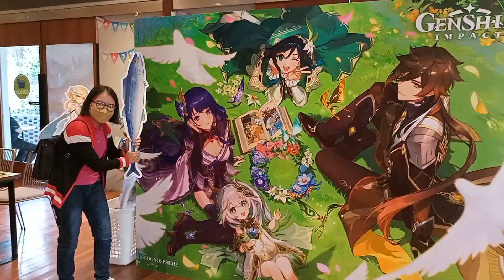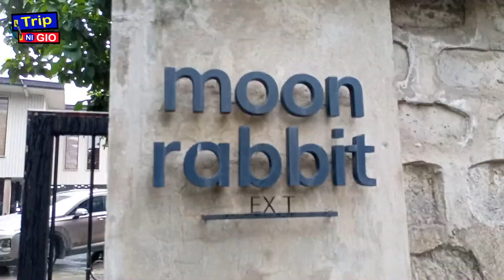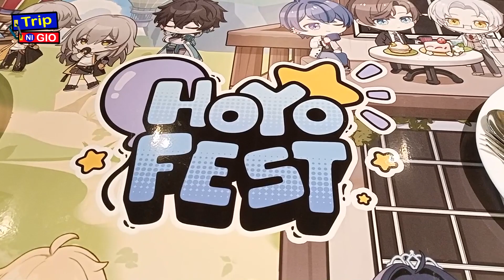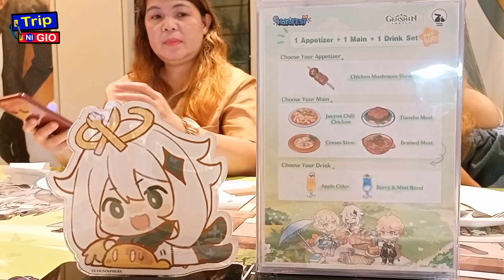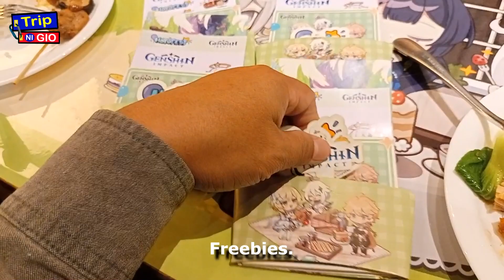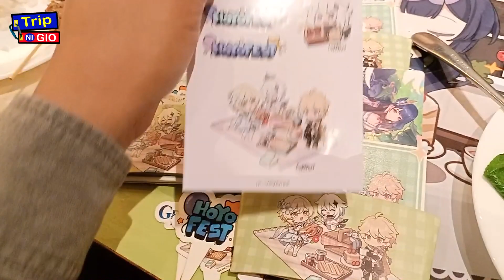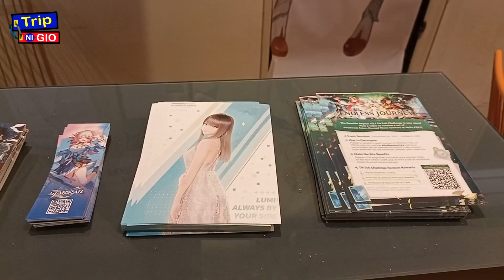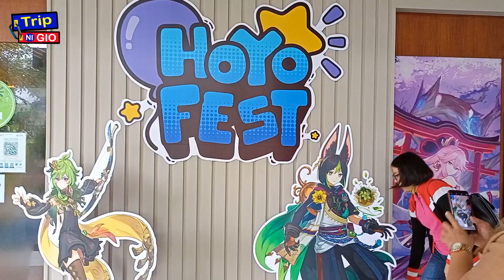Hoyo Fest in San Juan - Genshin Impact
We attended the Hoyo Fest in Moon Rabbit Cafe and Restaurant located in San Juan, Metro Manila. This event is based on the Genshin Impact video game that my youngest daughter loves to play.